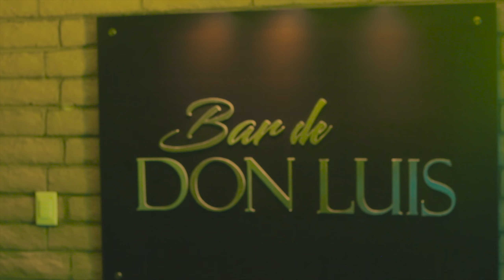JAVY BARRERA Y SUS REALES DEL RANCHO NO LO VI VENIR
JAVY BARRERA Y SUS REALES DEL RANCHO
NO LO VI VENR